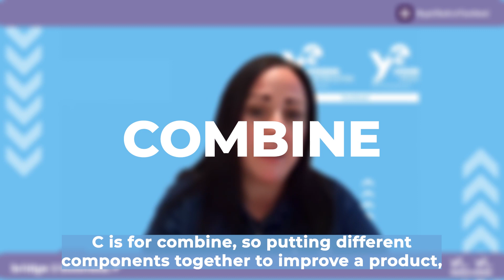FemaleBoss - Idea Generation Tips and Tricks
Today we are joined by Nicole McGeehan from Young Enterprise Scotland as she gives us some top tips on idea generation within your business.

During this video Nicole will be talking about different types of products and how to analysise your ideas to make them stronger